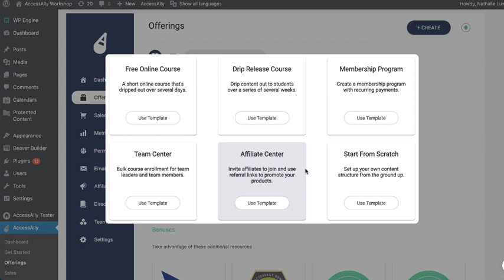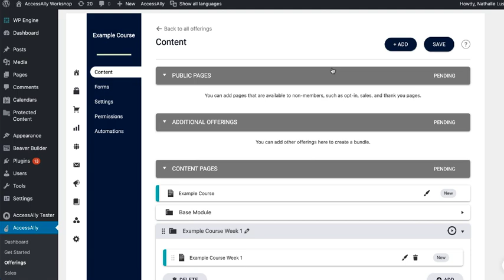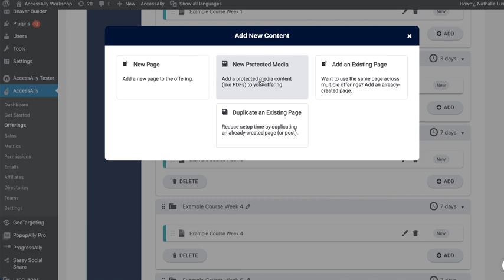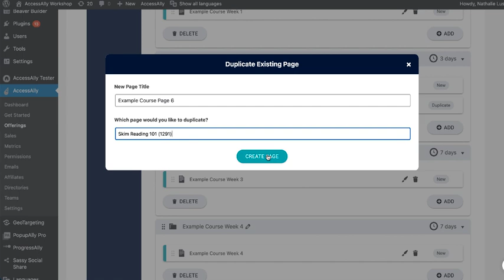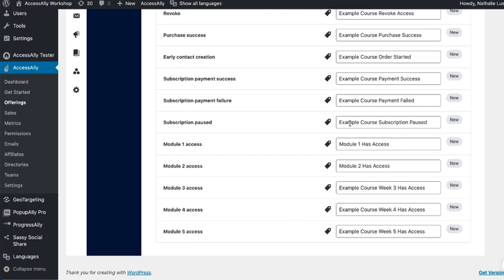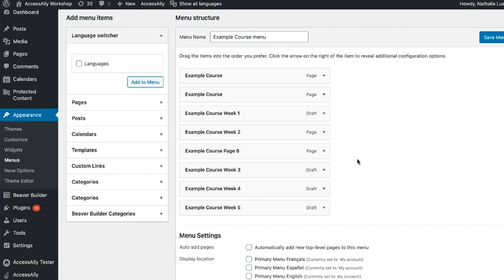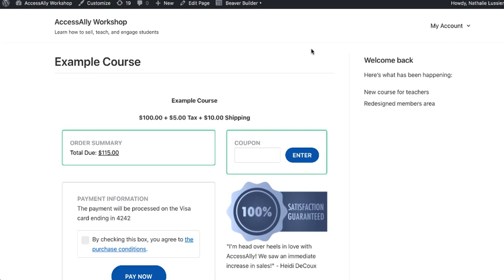How to create course offerings FAST using AccessAlly - [AccessAlly Knowledge Base]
Here you'll learn how to create your offerings and pull everything into a cohesive client experience.